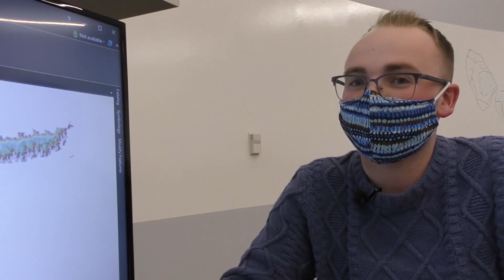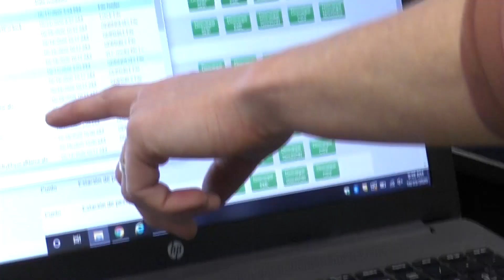GIS Skills in High Demand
The high-paying global market for GIS (Geographic Information Systems) is expected to be 31 billion by 2025. Augustana’s fleet of drones helps students learn GIS to investigate special relationships between phenomena in agriculture, business, energy, law, health and more. In his research, Joel Padgett is using GIS to better understand and predict natural hazards like earthquakes in order to save lives.